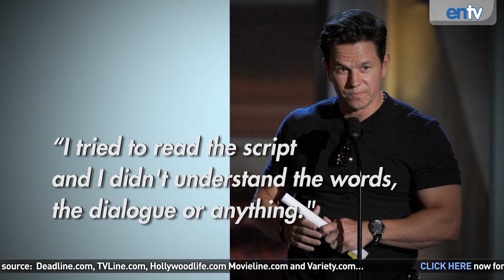STAR WARS Episode VII : Mark Wahlberg Trying To Join JJ Abrams Cast - ENTV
Mark Wahlberg is trying to join the cast of JJ Abrams Star Wars Episode 7. He turned down a role in Star Trek as Kirk's Father. What do you think he would do in a Star Wars movie?